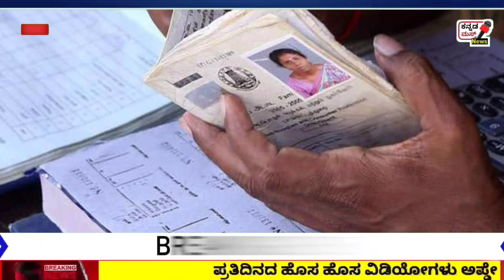BREAKING NEWS: BPL ರೇಷನ್ ಕಾರ್ಡ್ ಇದ್ದರೆ ! ಬಂಪರ್ ಸಿಹಿ ಸುದ್ದಿ! ಸರ್ಕಾರದ ದೊಡ್ಡ ಘೋಷಣೆ!